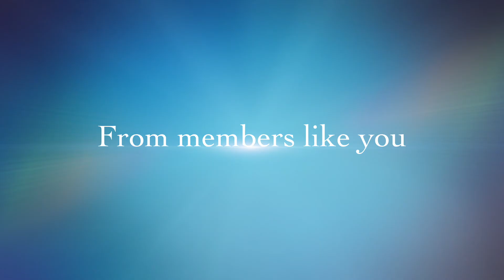The Beginning of a Tribe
Tampon Tribe